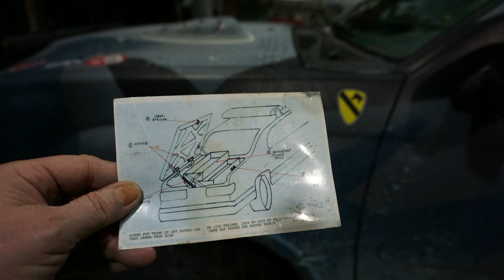Vandalism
Vandalism What The Hell Just Happened?